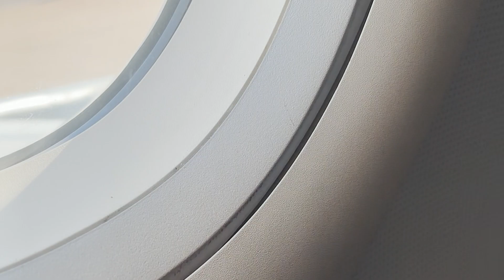Oregon Vacation!!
WE WENT TO OREGON!!